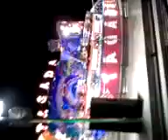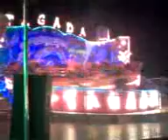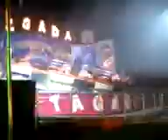Tagada fair ride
recorded by ayrton at bridgwater